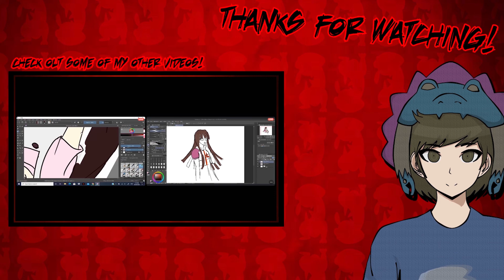"THE ANGRY ABOMASNOW" - Pokemon: Black 2 Danganlocke: Episode 20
been a while since we've had one of these, huh.
I love Danganronpa. I love Pokemon. Why not blend them together? This will be my second Danganlocke you will ever watch on my channel or the first on ANYONE'S channel but meh.
Welcome to my Pokemon Black 2 Danganronpa Nuzlocke (or Danganlocke for short) where I play with a limited amount of Pokemon and see if we can get to the Pokemon League.

DANGANLOCKE RULES:
-Standard Nuzlocke Rules Apply except you cannot catch any Pokemon, not even the first one encountered in every new route

-Certain Pokemon are paired with their murderer in the Danganronpa series. If either the murdered or murderer dies, then their paired partner is dead as well

-The game is not over if you simply black out

-The game IS over if you black out and are out of Pokemon

-Each Pokemon is allowed to be customized which includes the following but is not limited to Max IVs, Egg Moves, and Starting Levels UP TO TEN.

-You start with two Pokemon, and when you beat the first Gym Leader, you'll get access to four. Only until you defeat the third Gym Leader will you get access to six Pokemon.

-YOU MUST SELECT MY STARTING TEAM OF TWO.

THE LIST OF PAIRED POKEMON
Imposter - Teruteru
Mahiru - Peko
Ibuki + Hiyoko - Mikan
Nekomaru - Gundham
Nagito - Chiaki
Hajime - Izuru